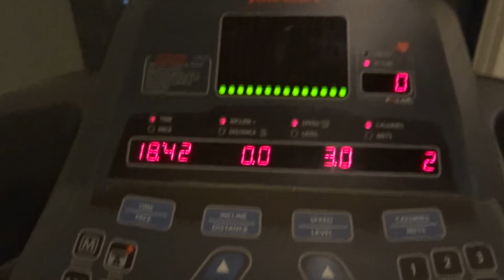WORKOUT ROUTINE | Flexibility and Core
Workout Routine.. MINSAN.. HAHAHHA

**CAZZY DISCOUNT LINKS!

**CAZZY ON SOCIAL MEDIA!